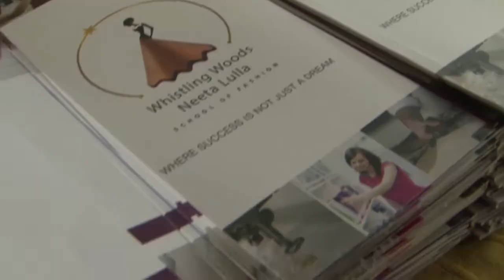Varuna Jani at Whistling Woods Neeta Lulla School of Fashion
On January 25, 2014, Whistling Woods - Neeta Lulla School of Fashion conducted a forum on 'Future of Fashion' to set a dialogue with fashion professionals from across the industry. The forum aimed at understanding the influence of global trends on Indian fashion as well as the use of new age technologies for fashion products and services. The panel included names like Lulu Raghvan, MD, Landor Associates, Rahul Narvekar, CEO, NDTV Ethnic Retail Ltd, Krsna Mehta, Founder & Design Director, India Circus Retail Pvt Ltd [indiacircus.com], Dhimaan Shah, Co-founder & Managing Director stylecracker.com, and Saket Dhanker, IMG- Relaince Fashion Head. They discussed how India is a lucrative market who can produce a global product and word class retail environment.